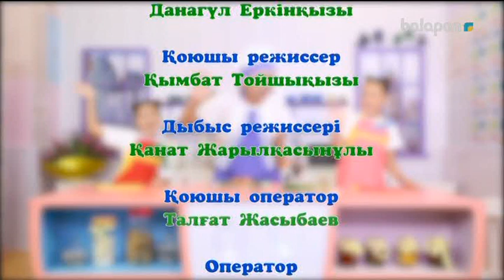«Аспаз мектебі». Болашақ аспаздар үшін 19-10-2017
Шебер аспаз балаларға тәтті, дәмді тағамды әзірлеуді үйретеді. Әлем елдерінің асханасымен таныстырады. Студияға келген жас аспаздар өзара жарысып, түрлі ас әзірлейді.